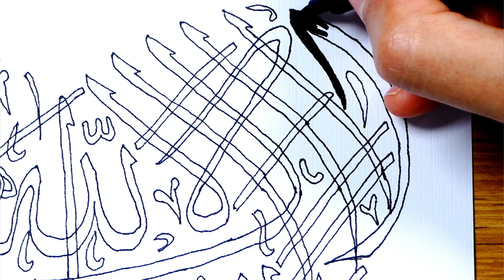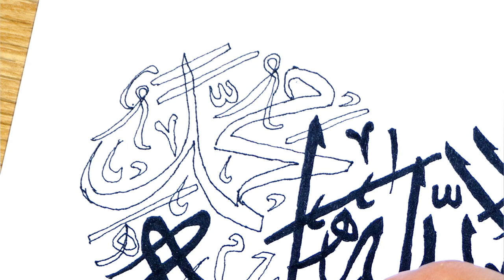Kalma Calligraphy with surah Rahman/ Arbic Calligraphy/ Relaxing Video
audio by @COPYRIGHTFREEQURAN2